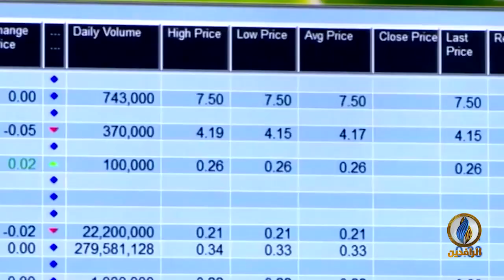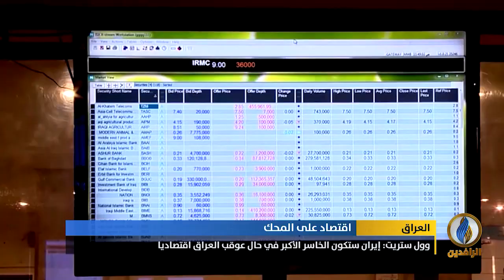تقرير | الاقتصاد العراقي في خطر داهم وقيمة الدينار مهددة بسبب سياسات الحكومة